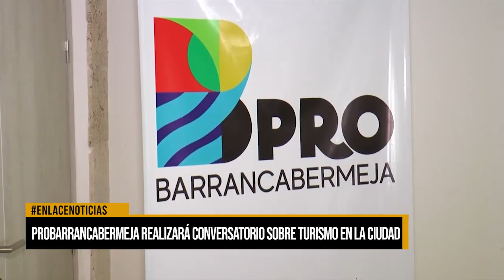Probarrancabermeja realizará conversatorio sobre turismo en la ciudad